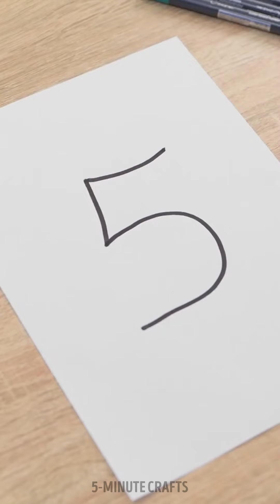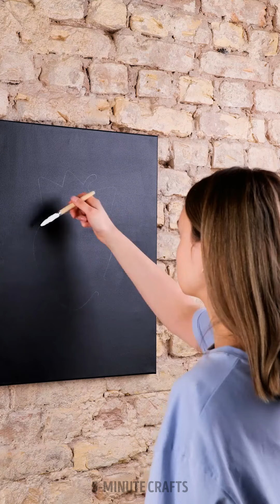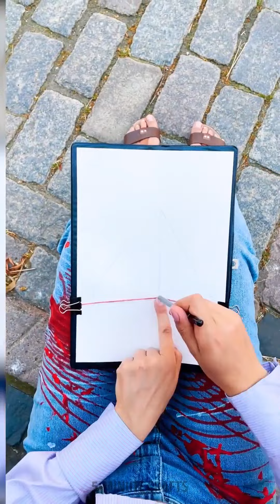Cool Drawing and Painting Ideas You'll Love! 🎨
00:00 How to draw a unicorn
4:00 How to make shadow drawings
9:31 How to draw a fox
14:33 Neon painting idea
19:08 Ink painting technique
25:13 Painting with dots